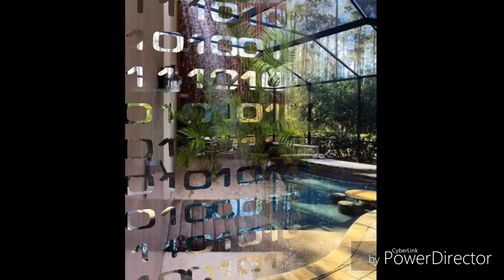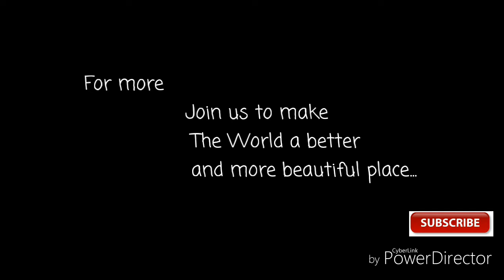67 : House Garden Design, Garden landscape designs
House Garden Design, modern house design, luxury house ideas,
garden house ideas, small house garden design,